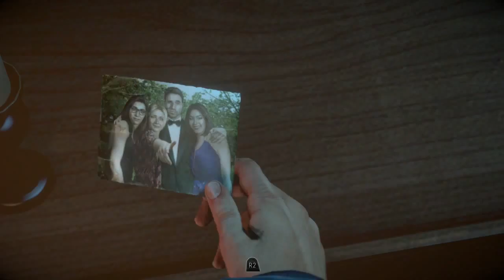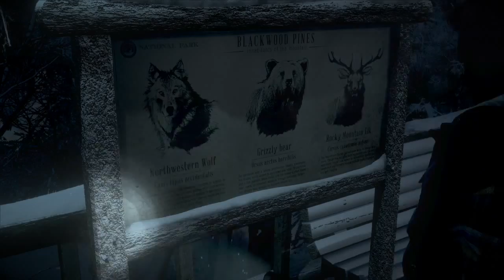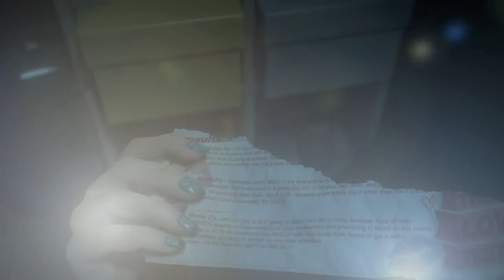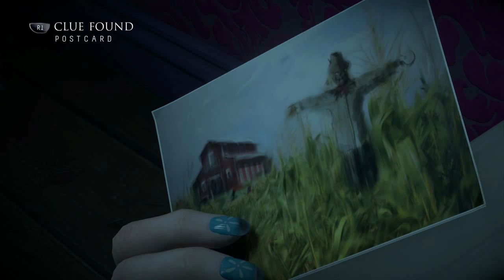Until Dawn Part 2 - Let's Meet The Gang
Hi guys welcome back for part 2 of Until Dawn. Come watch me scare myself silly again as we meet all the gang at the cabin.